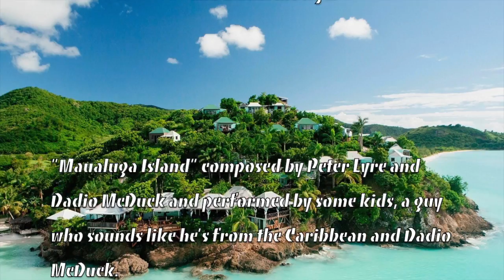The Adventures of Dadio and Katie Blackburn: The Island of Polamalu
This is the first episode of the adventures of Dadio and Katie Blackburn. In this episode, Katie goes missing and Dadio must travel to the evil island of Polamalu to save her.